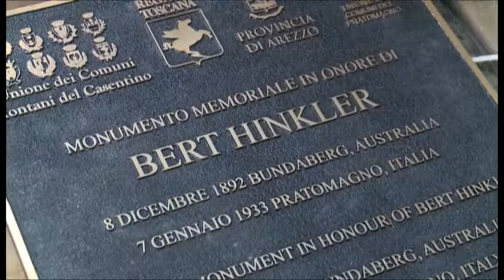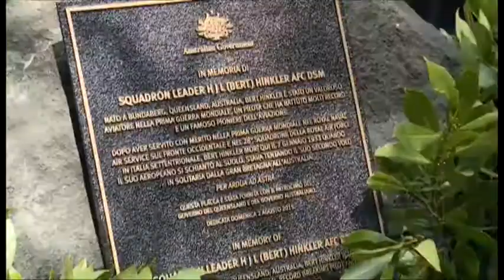Pratomagno: inaugurato il monumento all'aviatore Hinkler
Inaugurato il monumento dedicato all’aviatore australiano Ben Hinkler che nel 1933 precipitò in Pratomagno. Nel monumento anche una "capsula del tempo".

ervizio di Luca Primavera;
riprese di JOnathan Barillari;
intervistati: Mike Rann, Ambasciatore australiano; Roberto Vasai, pres. provincia Arezzo; Vincenzo Ceccarelli, assessore infrastrutture Regione Toscana